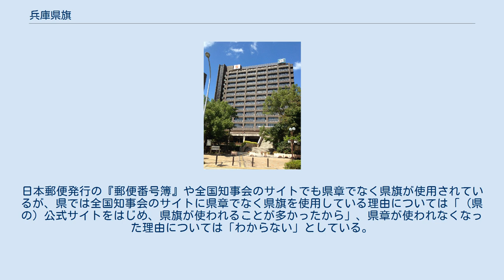兵庫県旗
兵庫県旗（ひょうごけんき）は、日本の都道府県の一つ、兵庫県の旗。
 神戸市中央区の兵庫県庁舎2号館。
最上階右側に県旗のレリーフが飾られている。
 1964年（昭和39年）6月10日、兵庫県庁の新庁舎落成を記念して制定された。
著作権法の規定により、2015年（平成27年）1月1日よりパブリックドメインとなっている。
県庁舎2号館の最上階には正門側に向かって左に日本の国旗（日章旗）、右側に県旗のレリーフが飾られている。
 デザインの意味は日本海と瀬戸内海の両側に面する県土を波の形に図案化した白抜きの「兵」の文字で表したもので、配色のセルリアンブルーは若さを、白は明るさと素直さを表現している。
 なお、兵庫県章は1921年（大正10年）に制定されたものが県旗とは別に存在しているが、県旗が制定された後は県章が使用される機会がほとんど無くなっている。
日本郵便発行の『郵便番号簿』や全国知事会のサイトでも県章でなく県旗が使用されているが、県では全国知事会のサイトに県章でなく県旗を使用している理由については「（県の）公式サイトをはじめ、県旗が使われることが多かったから」、県章が使われなくなった理由については「わからない」としている。